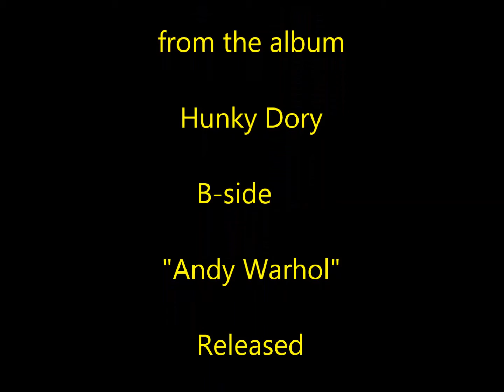David Bowie - Changes(1972)(hq)(Hunky Dory)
"Changes" is a song by English singer-songwriter David Bowie, originally released on the album Hunky Dory in December 1971 and as a single on 7 January 1972. Despite missing the top 40 of the Billboard Hot 100, "Changes" became one of Bowie's best-known songs. The lyrics are often seen as a manifesto for his chameleonic personality, the frequent change of the world today, and frequent reinventions of his musical style throughout the 1970s. This single has been cited as David Bowie's official US debut. "Changes" was the last song Bowie performed live on stage before his retirement from live performances at the end of 2006.

More David Bowie

Oh, yeah
Mmm
Still don't know what I was waitin' for
And my time was runnin' wild
A million dead end streets and
Every time I thought I'd got it made
It seemed the taste was not so sweet
So I turned myself to face me
But I've never caught a glimpse
How the others must see the faker
I'm much too fast to take that test
Ch-ch-ch-ch-changes
Turn and face the strange
Ch-ch-changes
Don't want to be a richer man
Ch-ch-ch-ch-changes
Ch-ch-changes
There's gonna have to be a different man
Time may change me
But I can't trace time
Mmm, yeah
I watch the ripples change their size
But never leave the stream
Of warm impermanence
And so the days float through my eyes
But still the days seem the same
And these children that you spit on
As they try to change their worlds
Are immune to your consultations
They're quite aware of what they're goin' through
Ch-ch-ch-ch-changes
Ch-ch-changes
Don't tell them to grow up and out of it
Ch-ch-ch-ch-changes
Ch-ch-changes
Where's your shame?
You've left us up to our necks in it
But you can't trace time
Strange fascinations fascinate me
Ah, changes are taking
The pace I'm goin' through
Ch-ch-ch-ch-changes
Ch-ch-changes
Ooh, look out, you rock 'n' rollers
Ch-ch-ch-ch-changes
Ch-ch-changes
Pretty soon now you're gonna get older
I said that time may change me

"Changes" was written by Bowie in the summer of 1971 and recorded around the same time at Trident Studios in London.Co-produced by Ken Scott, he recorded it with pianist Rick Wakeman and the musicians who would later become known as the Spiders from Mars – Mick Ronson, Trevor Bolder and Woody Woodmansey.